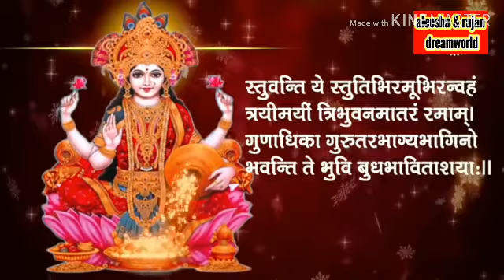🙏🧡🙏KANAK DARA STROTAM🙏🧡🙏SHREE MAHALAXMI PAATH..DEDICATE FOR MY DAD RAJAN KUMAR SIR FOR BEST ..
RKDREAMWORLD